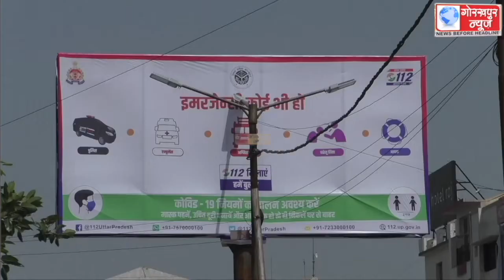एसएसपी के निर्देश पर कोविड काल में जनता के लिए विभिन्न चौराहों पर लगाया गया बैनर पोस्टर,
एसएसपी के निर्देश पर कोविड काल में जनता के लिए विभिन्न चौराहों पर लगाया गया बैनर पोस्टर,डायल 112 और कोरोना वायरस से बचाव की, गयी है अपील, पीआरवी जवानों ने भटकी हुई बच्ची को परिवार वालों से मिलाया तो घायल का कराया उपचार।